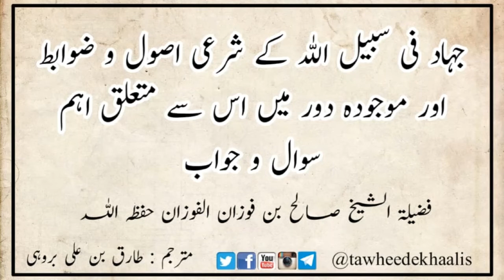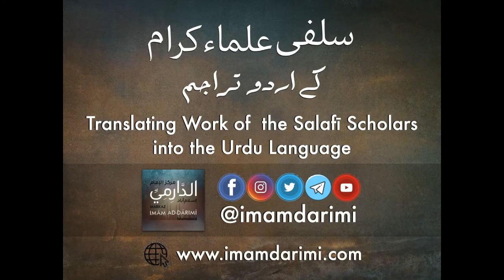Jihad Q&A 41 (Saudi Ulama & Hukkam nay Jihad Muattal kr k Kufr kiya hai) - Shaykh Saaleh al-Fawzaan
جہاد فی سبیل اللہ کے شرعی ضوابط و احکام اور موجودہ دور میں اس سے متعلق اہم سوال و جواب  - فضیلۃ الشیخ صالح الفوزان حفظہ اللہ

س 41: بعض ایسے ہیں جو کہتےہیں کہ ہمارے ملک کے حکام اور علماء نے جہاد کو معطل کرکے رکھ دیا ہے، اور یہ کام اللہ کے ساتھ کفر کرنا ہے، آپ اس کی اس بات کے بارے میں کیا رائے ہے؟